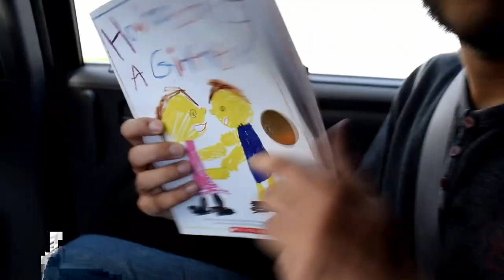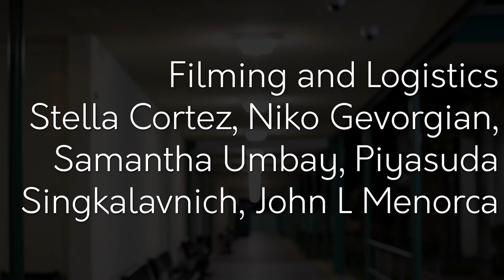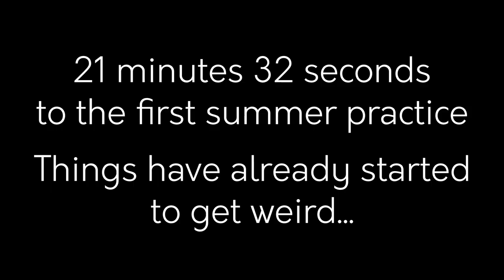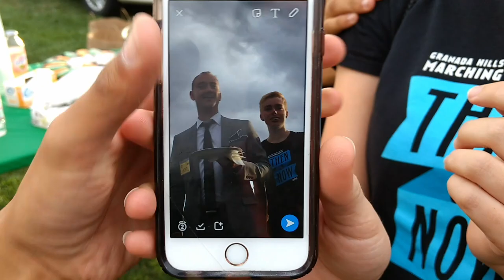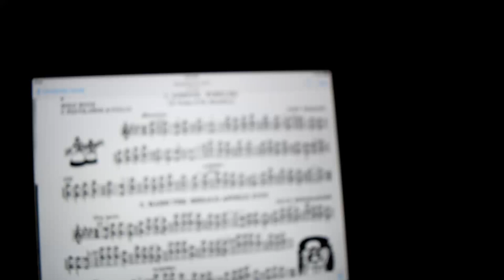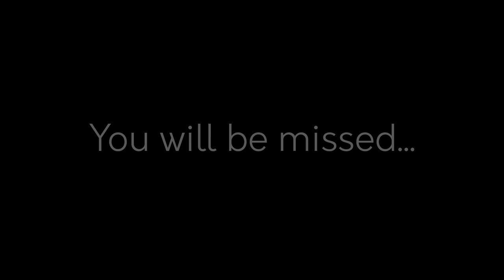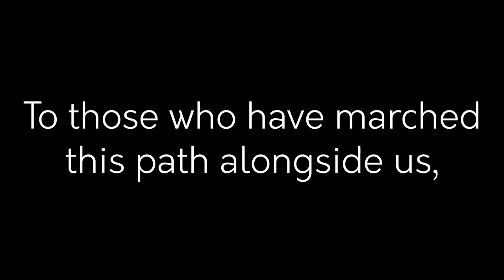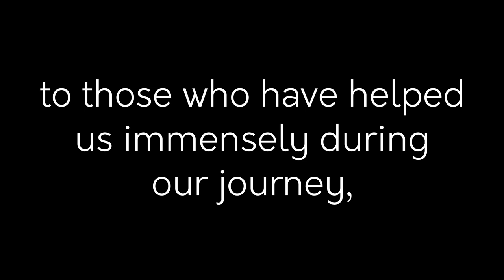Granada Hills Highlander Band 2016-2017 Film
Press forth, forward is our battle cry.

Originally premiered at the band's annual banquet.

Thank you to Jacob V., Lisa S., Samreet A., Kristen L., Niko G., and Lindsey L. for lending their acting abilities to the skit at the beginning of the film.

A few B-roll shots in the film would not have been present without the help of those credited under the "Filming and Logistics" team. Thank you!

A special thanks goes out to the Porter Valley Country Club for allowing us to use their facilities.

Shot primarily on a Nikon D3300.

E Jammy Jams - Soul and Mind
Above & Beyond - Surge
Euday L Bowman - Twelfth Street Rag
OneRepublic - Kids
Ellie Goulding - Still Falling for You
Koven - Everything
Koven - Final Call
Above & Beyond with Annie Drury - On a Good Day (Acoustic)
Florence and the Machine - Stand by Me
Selena - I Could Fall in Love
Andrew Bayer - Closing Act